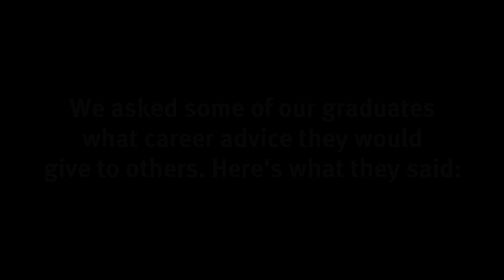Career Advice from our Graduates - Essex County Council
Ever wondered what career advice a grad would give someone looking to start their first career after education?

Take a moment to watch our short video to hear their advice.